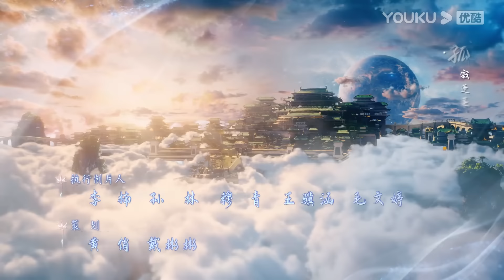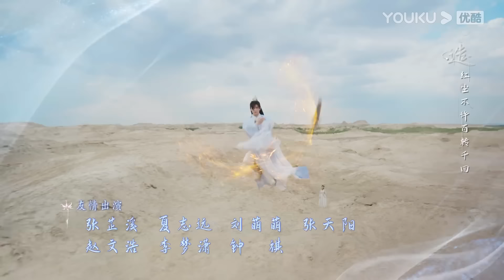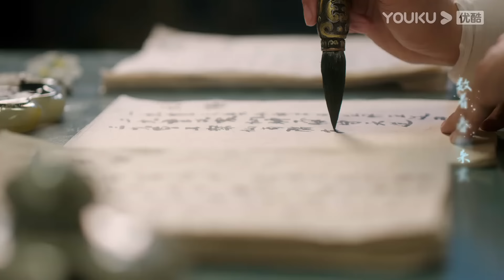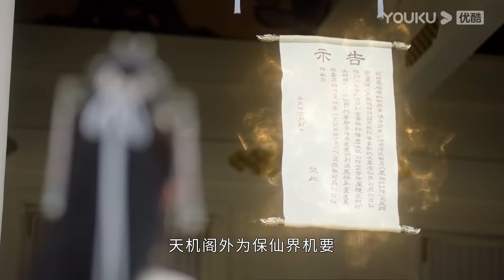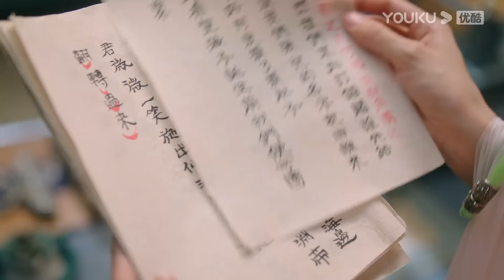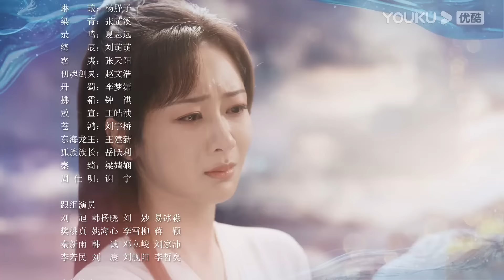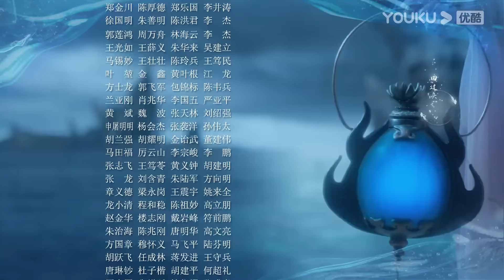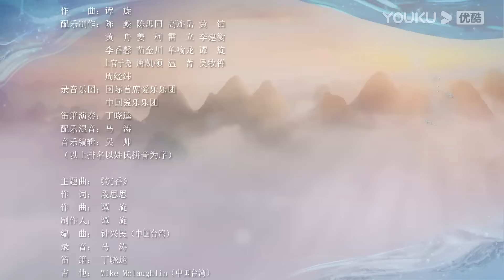MULTISUB【沉香如屑 Immortal Samsara】EP06 | 沉香一梦，杨紫成毅一生心动 | 杨紫/成毅|古装仙侠剧 | 优酷 YOUKU 国际版app独享多语言版会员集数